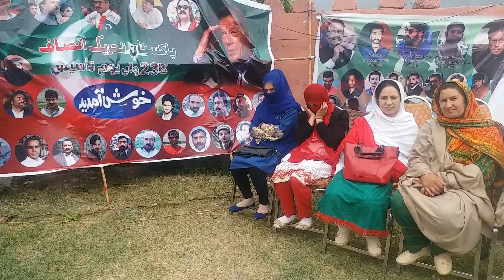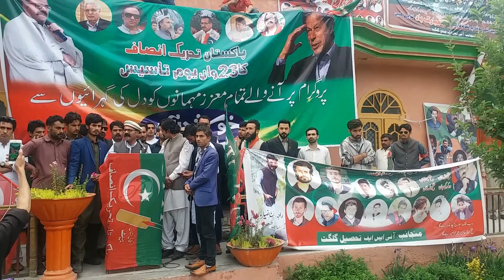PTI FOUNDATION DAY CELEBRATED IN GILGIT CITY #2019 GILGIT BALTISTAN